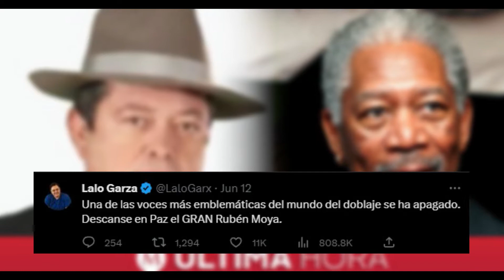Murió Rubén Moya, actor de doblaje que fue la voz de He-Man y Morgan Freeman